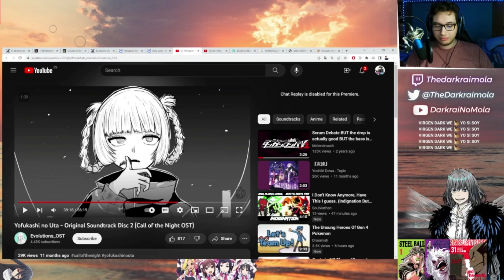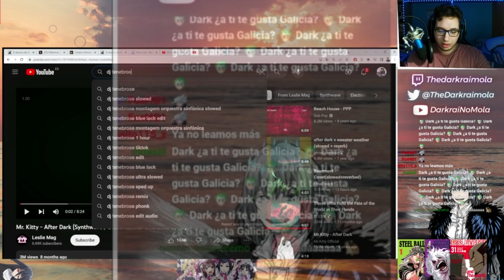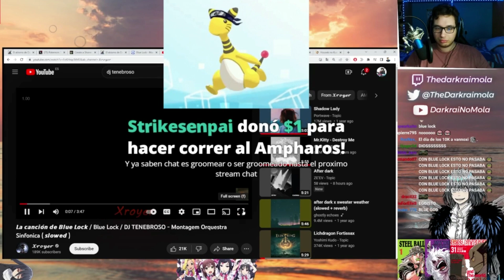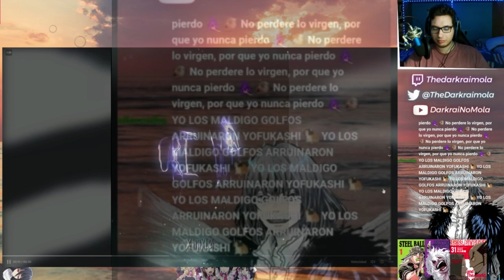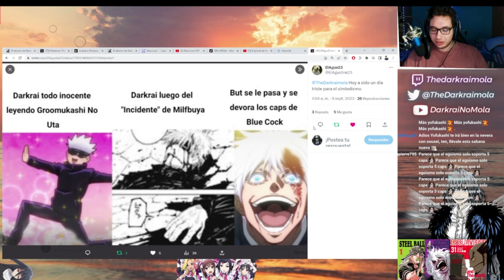El Fin del simbolismo Parte final